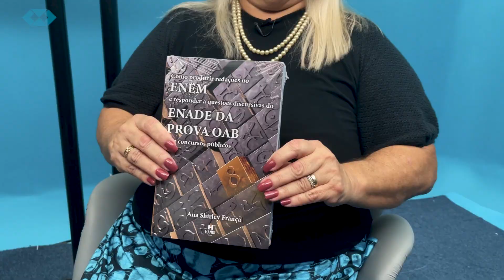Enade: quais os critérios e como me preparar?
Nesta edição do CRA-RJ Entrevista, a conselheira suplente do Conselho, Adm. Ana Shirley de França Moraes, fala sobre o curso PRESENCIAL e GRATUITO que dará na UCAdm, voltado para os critérios de avaliação e como resolver as questões objetivas e discursivas do Enade na área de gestão. As inscrições estão abertas e podem ser realizadas no portal do CRA-RJ.